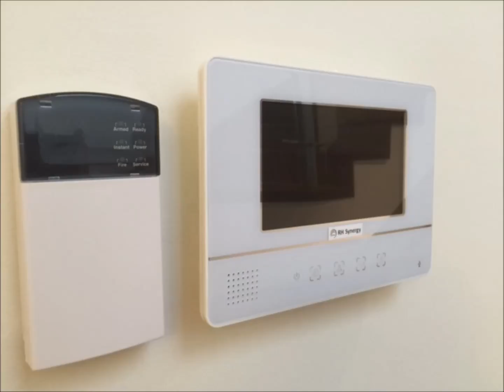Brand New Freehold Semi-Detached House @ One Tree Hill, Singapore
For Sale : Brand New TOP Obtained, Semi-D @ One Tree Hill, Freehold, 2.5 storey with Attic, 65+ 1 + private pool

Nestled in the exclusive and tranquil landed-only estate right at the heart of Orchard, rarely available. Beautiful & elegant facade with excellent internal layout and luxurious finishes. By architect renowned for his celebrated works in Sentosa Cove. Minutes' walk to ION Orchard, MRT, Wheelock Place, pre-school, international schools.

Call Brenda Zee / DTZ Property Network Pte.Ltd.